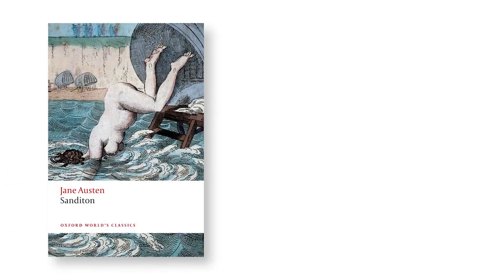Sanditon | Oxford World's Classics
Sanditon by Jane Austen
(Edited by Kathryn Sutherland)

Script: Kathryn Sutherland
Series Producers: Harry Orme, Kim Behrens, Eleanor Chilvers and Eleanor Robson
Narration: Kate Roche
Animation: Harry Orme